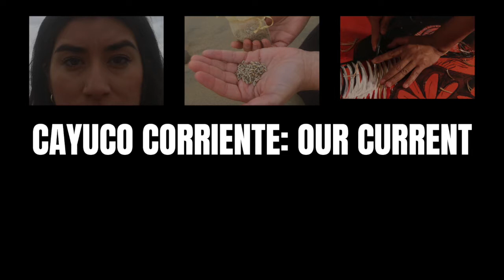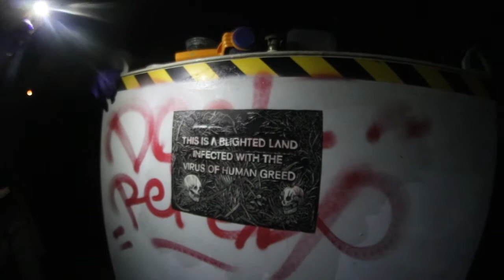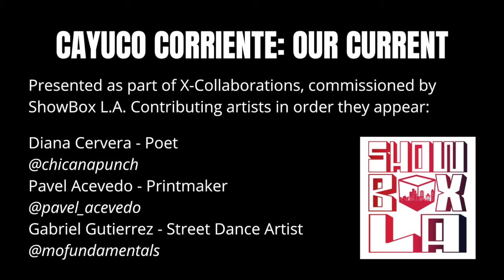Show Box L.A. X-Collaborations 2021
Cayuco Corriente: Our Current

Commissioned Artist:
Diana Cervera, Poet
Pavel Acevedo, Printmaker
Gabriel Gutierrez, Street Dance Artist

Video + Music:
Diana Cervera, Vocals & Editing, Part I
Josemar Gonzalez, Videographer, Part I

Pavel Acevedo, Animación, Part II y III
Adrian Dizon, Videographer & Editor
El Barco by Pasotono, Part II

Gabriel Gutierrez, Videographer, Beat Production, Vocals, Part III

Red Top by Juan Amalbert's Latin Jazz Quintlet, Intro & Outro

Show Box L.A. is proud to present X-Collaborations 2021, featuring Inland Empire, Baja California, and Los Angeles Latinx artists: Pavel Acevedo, Diana Cervera, and Gabriel Gutierrez. X-Collaborations is a new series that invites artists from different disciplines to co-create a performance that encompasses their combined artistic practices. The intention of this series is to provide a platform in which artists can network and experiment with the possibilities of what collaboration can create. This project moves outside of only highlighting dance and seeks to be malleable for artists who desire experimentation.

Showbox LA (SBLA) is a non-profit organization that works to center and manifest trans-communal collaborations, creations, and networks between BIPOC & Queer artmakers in the LA region and beyond. We seek to build intersectional dialogue and artmaking by hosting artists at different stages of their career in the form of residencies, communal roundtables, commissions, and performances. In doing so, we strive to promote the possibilities that exist in continually connecting and highlighting art practices that come from varying backgrounds, knowledges, experiences, and identities.